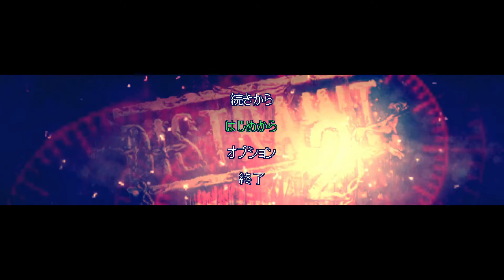#01【ドットホラーストーリー2/DISTRAINT 2】主人公、プライスを待ち受けるのは「希望」なのか？【PC ホラーADV実況プレイ】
初見

【ドットホラーストーリーシリーズ再生リスト】

【ゲーム概要】
ドットホラーストーリー2は2D心理ホラーアドベンチャーゲーム。

君はプライス。自らの人間性を売って大企業 (マクデード、ブルトン&ムーア) との提携を勝ち取った男だ。

ドットホラーストーリー2は最初のゲームのイベントからの続きです。
希望を取り戻し、自分の目的を見つける不幸な物語。

【製品情報】
タイトル：ドットホラーストーリー2/ディストレイント2/DISTRAINT 2